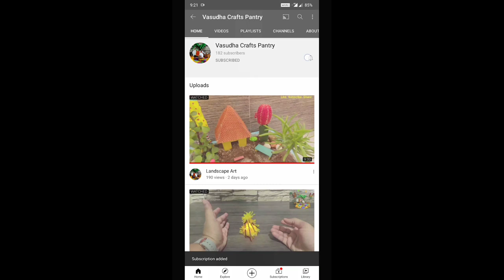DIY Bottle painting 🎨